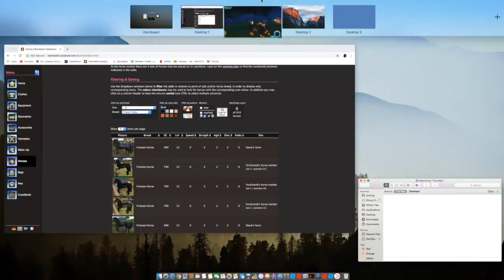Halloween2018 StarStable Update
Hey horselovers! It's me Melinda! And in this video I am reviewing the halloween update of 2018!

Please don't kill me know it's late! I haven't been able to post as much as I use to because of school so yes!